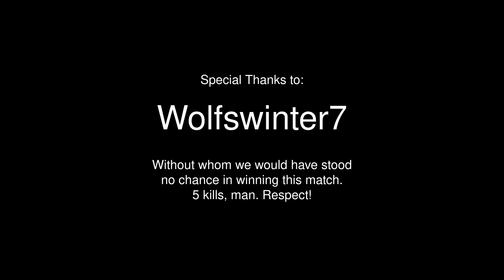Turret to Turret: Bomber Carry [War Thunder Gameplay]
Sometimes, in the heat of battle, soldiers and units have to take on roles that they are ill-suited for, but pressed into emergency service... AA trucks turning their guns on infantry, Artillery switching to direct fire mode against tanks, Bombers taking on the role of fighters and interceptors... This is one of those battles.

Air RB, low tier, bombers duking it out in the skies!

- About War Thunder -

War Thunder is a massively multiplayer online (MMO) tactical combat game where you control tanks, planes, ships or helicopters in combined forces battles! Published by Gaijin Entertainment since 2012, it's a long-running game with a variety of content, plus multiple modes of play from the casual gamer to the not-quite-hardcore simulator fans. (It doesn't really broach on the territory of simulator fans, but it does have a lightly sim-like mode.) Vehicles stretch from just before World War II all the way to the modern age, faithfully reproduced as closely as documentation and (in some cases) game balance will allow.

-About OldDeadMan-

OldDeadMan produces family-friendly gaming content across a spectrum of interests! Harkening back to classic adventure game series such as Space Quest and Monkey Island to modern tactical shooters, zombie apocalypse survival horror and warfare games such as War Thunder, ODM loves to play the game and share the often-messy results. Join up in OldDeadMan's crypt for gaming fun and off-beat humor!

Credits:
Song: Dragon Castle by Makai Symphony courtesy BreakingCopyright YouTube Channel